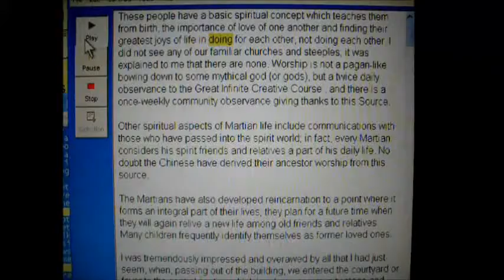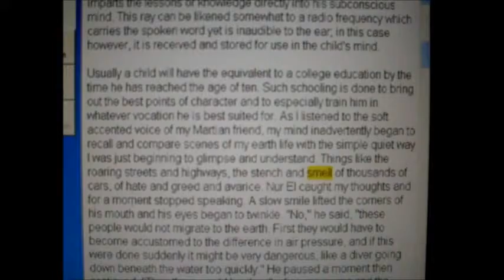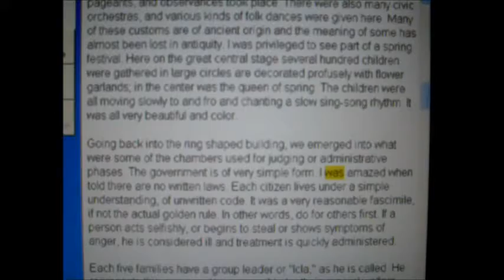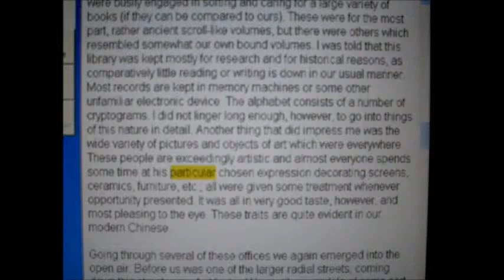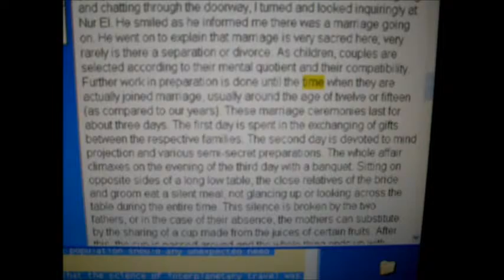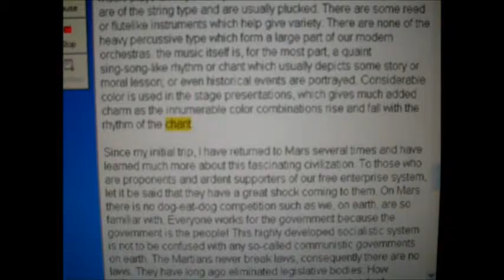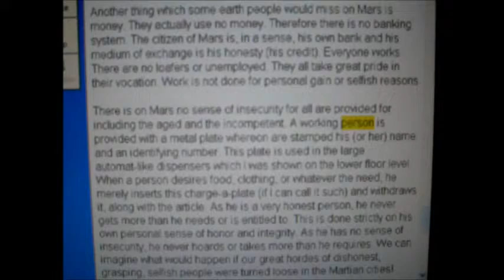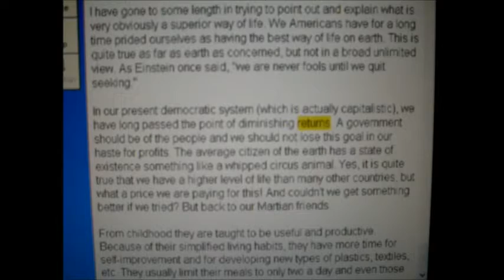Astral travel to MARS in 1954.part 3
Saw sivilisation underground that is confirmed by whistleblowers now.
upreading from  book by  ERNEST L. NORMAN from 1956 and
was shown an underground civilization and much of the information here is confirmed by NOW thru leaked docs/pictures from NASA / esa